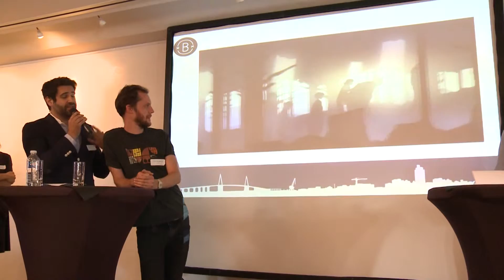Nantes Saint-Nazaire développement - Soirée NSD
Soirée organisée en partenariat avec Claro films